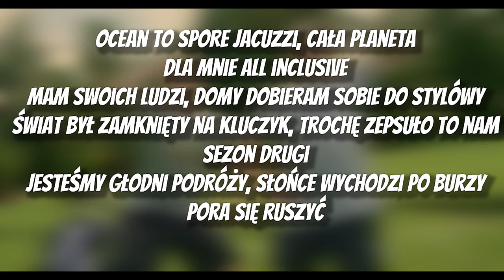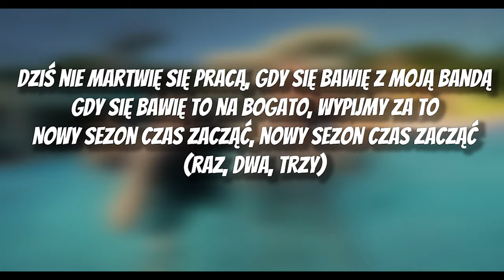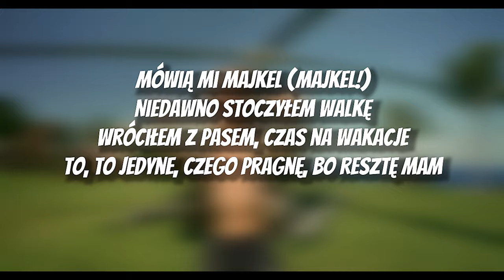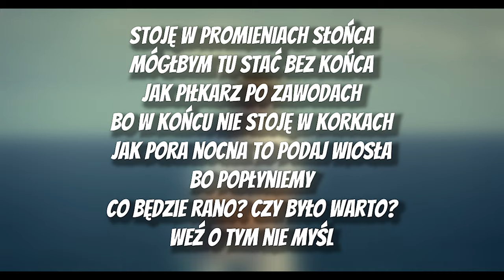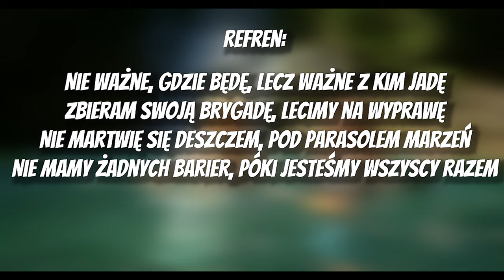EKIPA - SE4ON [TEKST]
---! TEKST !---

[Zwrotka 1: EKIPA]
Zaczynaliśmy od zera, dziś robimy melanż
W chacie Justina Biebera
Kto by pomyślał, życie tak szybo się zmienia
Sezon trzeci się zamyka, za to czwarty się otwiera
Cała ekipa leci za ocean, to dzieje się tu i teraz

[Refren: Krzychu, Tromba, Patecki]
Nie ważne, gdzie będę, lecz ważne z kim jadę
Zbieram swoją brygadę, lecimy na wyprawę
Nie martwię się deszczem, pod parasolem marzeń
Nie mamy żadnych barier, póki jesteśmy wszyscy razem

[Zwrotka 2: Friz]
Ocean to spore jacuzzi, cała planeta dla mnie all inclusive
Mam swoich ludzi, domy dobieram sobie do stylówy
Świat był zamknięty na kluczyk, trochę zepsuło to nam sezon drugi
Jesteśmy głodni podróży, słońce wychodzi po burzy
Pora się ruszyć

[Zwrotka 3: Wersow, EKIPA]
Jeśli życie to lekcja, swoją dobrze pamiętam
Codziennie chcę być lepsza, by wady przezwyciężać
Na czyimś filmie widzę moją ksywkę
Ale to kolejny clickbait, wszędzie opinie
Pora odpocząć na wyspie
Jest zaebyście

[Zwrotka 4: Patecki]
Patec wodzirej, ej
Ze mną melanż to nie bankiet
Miałem tu zajrzeć jedynie na chwilę
No a wyszedłem stąd dopiero rankiem
Trochę melepeta, trochę rzezimieszek
Czasem trzeba sobie zrobić reset
Globus jest dziurawy od pinesek
Sorry, będę kończył, no bo muszę lecieć

[Zwrotka 5: Tromba]
Lecę po styl, jak po wygraną
Robimy SIUUU tak jak Cristano
Wracam do gry, kiedy czuję lato
Wybiegam na basen tak jak na Old Trafford
Dziś nie martwię się pracą, gdy się bawię z moją bandą
Gdy się bawię to na bogato, wypijmy za to
Nowy sezon czas zacząć, nowy sezon czas zacząć (raz, dwa, trzy)

(Jesteśmy wszyscy razem)

[Zwrotka 6: Marcysia]
Średnio pływam, za to na plaży chcę często bywać
Daj mi drinka, to żaden problem, chyba
Kłopoty - zmiotę pod dywan je
Życie to tylko chwila, zobacz jak szybko mija
Moje marzenia to ósma bila, pokażę ci jak się ją wbija

[Zwrotka 7: Mini Majk, Nowciax, Paulina]
Mówią mi Majkel (Majkel!)
Niedawno stoczyłem walkę
Wróciłem z pasem, czas na wakacje
To, to jedyne, czego pragnę, bo resztę mam
Mogę Ci przysiąc, chcę jedną kobietę, nie tysiąc
Pewnie już czeka gdzieś na mnie z walizką (na co?)
Na pierwszy wyjazd z Ekipą

[Zwrotka 8: Murcix]
Nadal jesteśmy razem, pomimo tylu zmian
Lecimy na Hawaje poleżeć w cieniu palm
Nie patrzę na zegarek, dzisiaj mnie na to stać
Barman leje do szklanek płyn, który spowalnia czas
(Płyn, który spowalnia czas)

(Jesteśmy wszyscy razem)
(Jesteśmy wszyscy razem)

[Zwrotka 8: Krzychu]
Stoję w promieniach słońca
Mógłbym tu stać bez końca
Jak piłkarz po zawodach
Bo w końcu nie stoję w korkach
Jak pora nocna to podaj wiosła
Bo popłyniemy
Co będzie rano? Czy było warto?
Weź o tym nie myśl

[Zwrotka 9: Nowciax]
Słońce, hotel i plaża
Drogę ci mogę wskazać
Oddech chcę tylko złapać
W domu został mój strój wędkarza
Proszę bez komentarza
Dziś nie zarzucam nigdzie wędki
Podziwiam ten nieba błękit
I słucham takie piosenki, jak ta

[Zwrotka 10: Fusialka, Wujek Łuki]
Znowu zabieram swój paszport
Bo w życiu ciągle mi mało
Na ubraniu logo z ważką
W garażu stoi Camaro
Najlepszy rok mego życia
Więc jedyne, o co proszę
Niech Łukasz dokończy zwrotkę
Do zobaczenia w kosmosie

[Bridge: Tromba]
Nieważne, gdzie będę, nieważne, gdzie będę
Nieważne, gdzie, gdzie, gdzie, gdzie, gdzie...